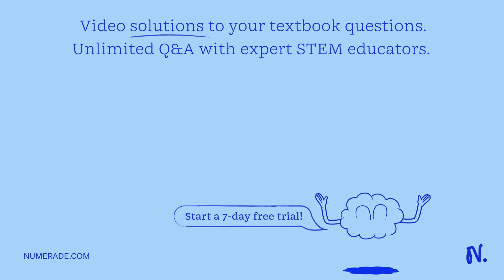Most telephone cables are made of copper wire of either 24 or 26 gauge. If the resistance of 24-gau…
Most telephone cables are made of copper wire of either 24 or 26 gauge. If the resistance of 24-gauge wire is 240 Î© Km and the resistance of 26-gauge wire is 300 Î© Km, what is the ratio of the diameter of 24-gauge wire to that of 26-gauge wire? 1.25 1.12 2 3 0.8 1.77